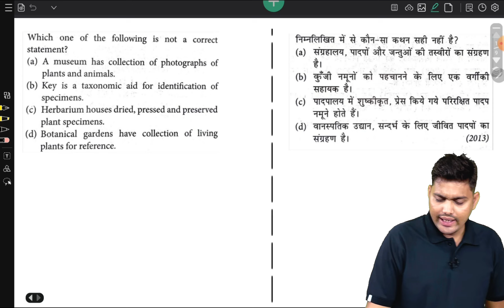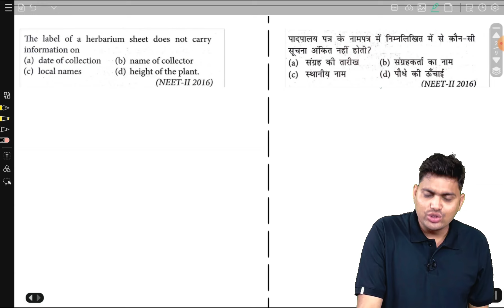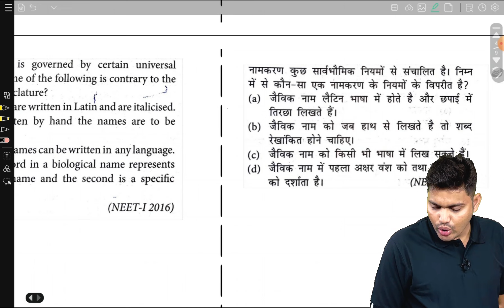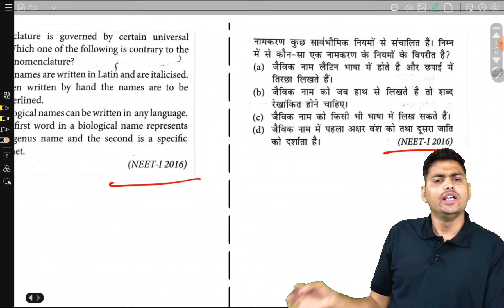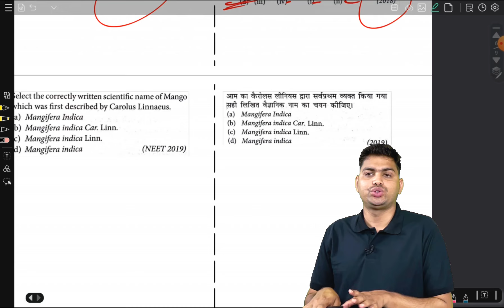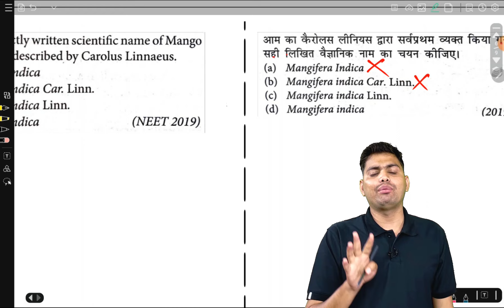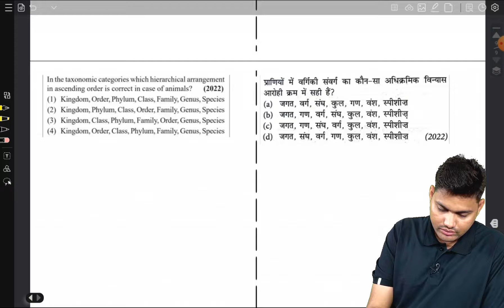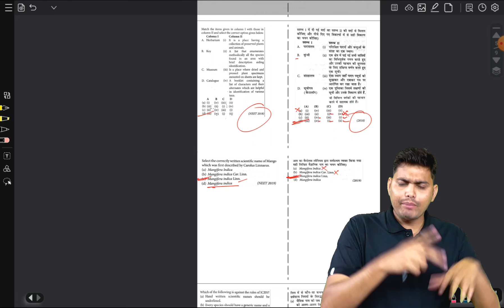NEET PYQ Chapter Wise || जीव जगत Living World || NEET 2024 || Hindi Medium